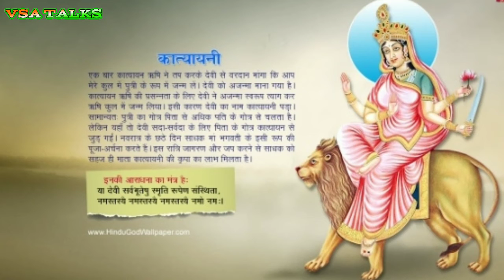छठा नवरात्रा। मां कात्यायनी जी की व्रतकथा, पूजा विधि, आरती, मंत्र और स्वरूप। Navratri - Ma Katyayani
ॐ श्री मार्कंडेय महादेवाय नमः

सर्वे भवन्तु सुखिनः सर्वे संतु निरामयाः सर्वे भद्राणि पश्यन्तु मा कश्चिद् दुःख भाग्यवेत्।
सब सुखी हों । सभी निरोग हों । सब कल्याण को देखें । किसी को लेसमात्र दुःख न हो ।

Hello Friends
Welcome In ~ VSA TALKS

Please Comments & Likes The Videos.